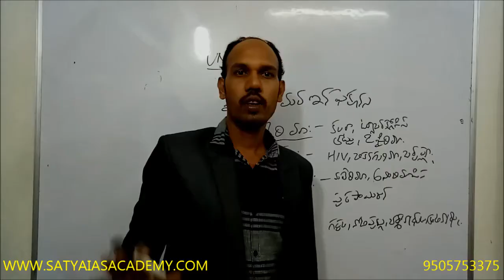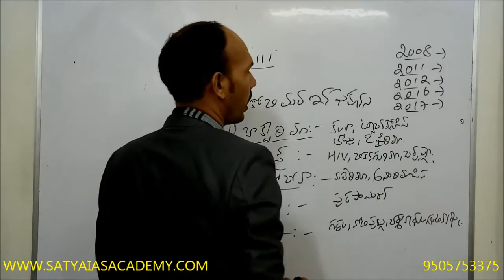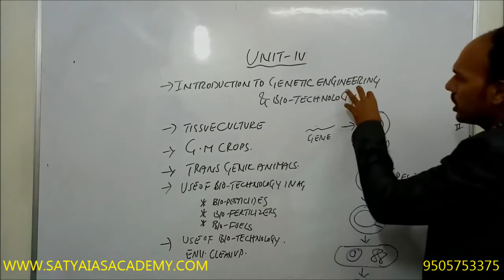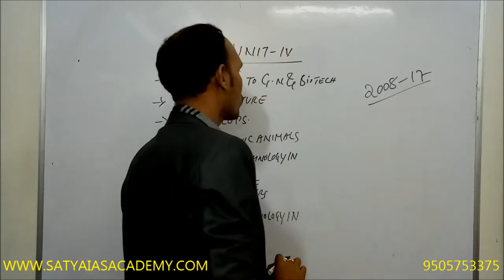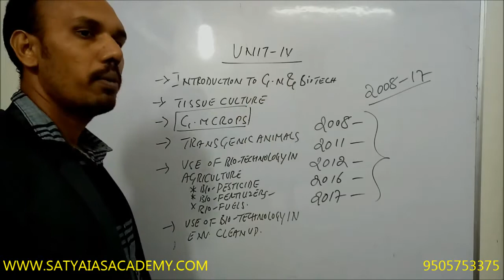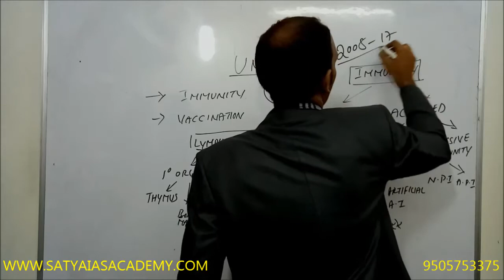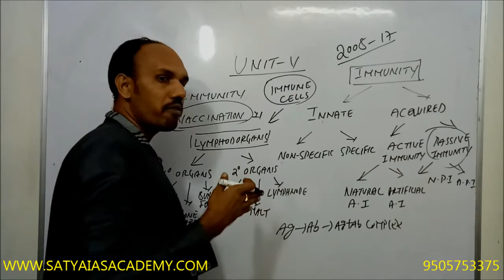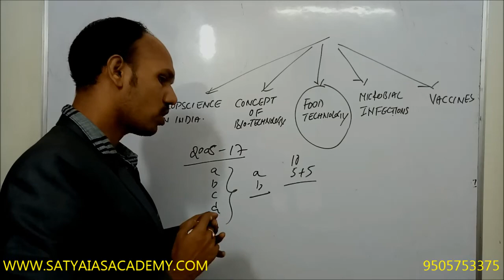SCIENCE AND TECHNOLOGY (ANALYSIS -II)